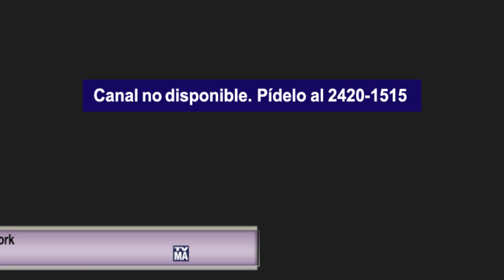CLARO - HBO Mitad de precio